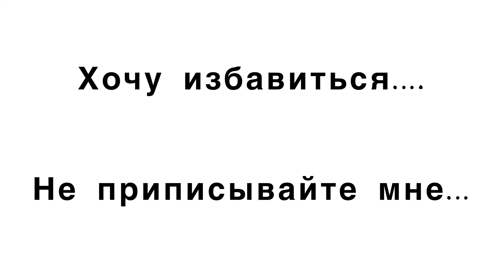🟢 Хочу избавиться…. и избавлюсь 🟢 Придуманный сценарий ( за меня 😂)